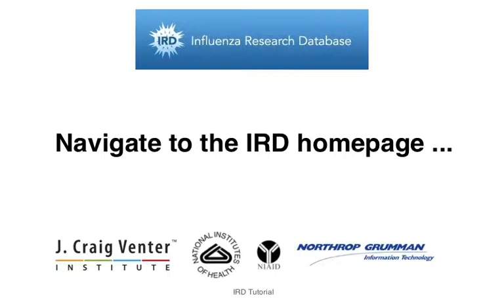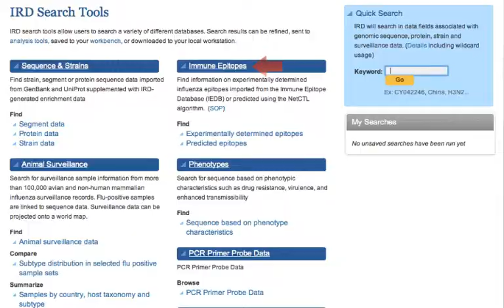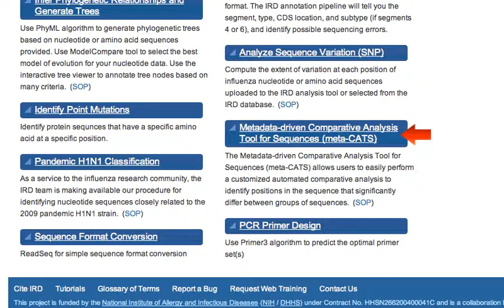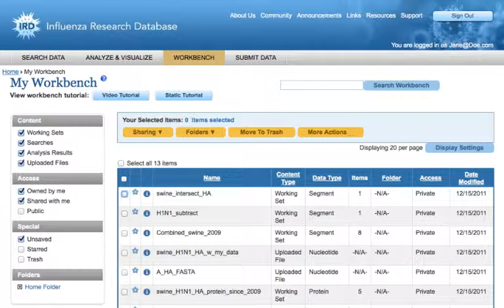1/8 IRD overview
IRD is a freely available one-stop database and analysis resource to search, analyze, visualize, save and share data for influenza virus research.

To illustrate the utility of the data and analysis tools available in IRD, this tutorial will demonstrate a typical comparative genomic and geospatial analysis of sequences from wild bird surveillance samples published in a recent IRD scientific article.